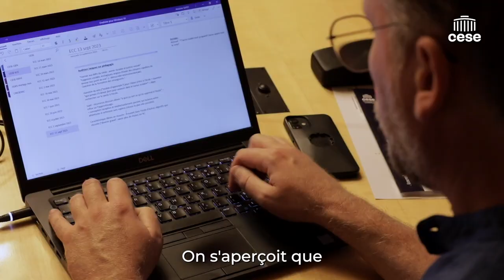Pr. Jacques Bernardin (IUFM Centre Val de Loire) - Réussite à l’École - CESE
Questions à M. Jacques Bernardin, professeur en formation générale (psychologie, sociologie de l’éducation et pédagogie) à l’IUFM Centre Val de Loire, auditionné par la Commission Éducation, culture et communication du CESE dans le cadre de la saisine d'initiative : " Réussite à l’École, réussite de l’École".